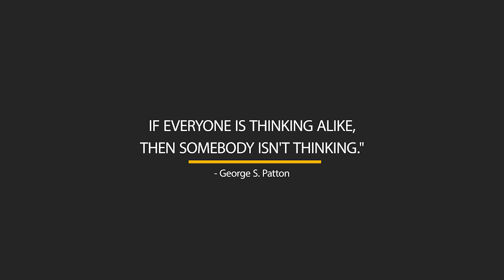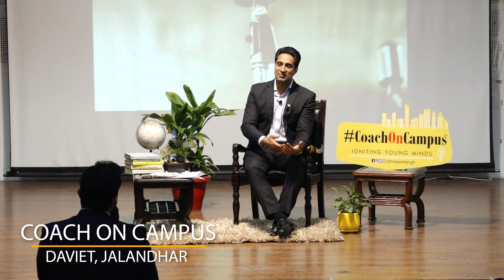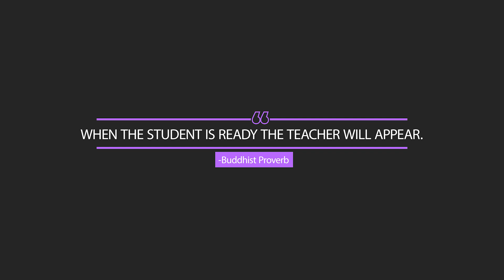Simerjeet Singh speaks on STUDY ABROAD & How he divides his time between IDEATION and EXECUTION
"Is studying in Canada worth it? Is studying abroad a good idea?" International motivational speaker Simerjeet Singh gets asked this career guidance question on many occasions. Also, in this career counselling video, Simerjeet Singh will also enlighten us on naye ideas, naye ideas kaise soche, creative ideas kaise laye,how to think creatively, out of the box thinking, creative kaise soche. So watch the entire video to gather some ultra useful study abroad tips and advice.

Many students harbour the wish to study abroad and settle in other countries. In this study abroad advice video, Simerjeet Singh helps students understand the intent behind one's desire to go abroad. He cautions against herd mentality and advises that we should avoid it. In order to look for better prospects, one must first understand one's goal in life and then build plans around that goal. In pursuit of greener pastures, we set out on unplanned journeys inspired by peers and friends and could end up getting confused, demotivated and disappointed in life. To avoid this, one must go within and understand what it is that we want to do in our lives - do we want to become a great programmer, do we want to explore sustainable development, do we want to get into fashion designing - and accordingly, if Paris is the heart of fashion and that's where your plans take you, that's where you should go. By having a plan. and a goal, you will be able to deconstruct all challenges and taste success.

Also, how does one get creative ideas? Learn from the master who has perfected the art of creative ideation and impactful delivery. Simerjeet Singh shares through his own life experiences how he improvised in various situations and used creativity and new ideas

Motivational Speaker Simerjeet Singh brings to you the CoachOnCampus series was shot at DAV Institute of Engineering and Technology, Jalandhar early this year. In this series of inspiring videos packed with high energy and contagious enthusiasm, Simerjeet Singh motivates students to break through self-limiting beliefs and achieve their highest potential.

You will figure out why study abroad is becoming a trend nowadays. And you will find some great Tips for study abroad.

00:00 Is Study Abroad = Success?
05:57 How to divide time in creating Ideas & delivering them?